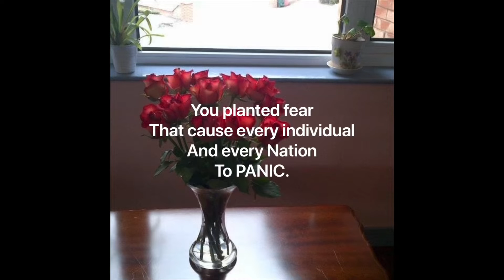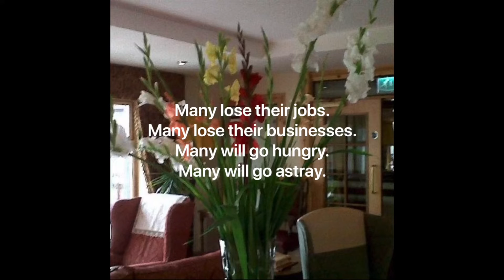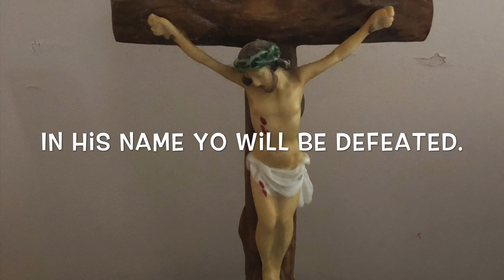Dear Corona Virus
A warning letter to you deadly virus